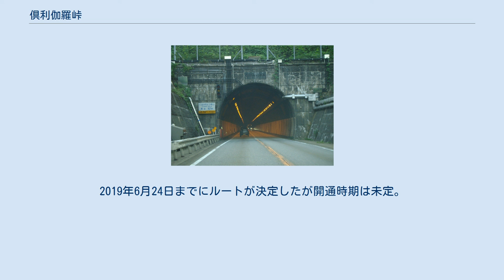倶利伽羅峠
倶利伽羅峠（くりからとうげ）は、富山県と石川県の境にある砺波山の峠である。
倶梨伽羅峠と表記することもある。
 石川県河北郡津幡町倶利伽羅と富山県小矢部市石坂との境に位置する。
この倶利伽羅峠を境にして、東側に砺波平野が、西側に金沢平野が広がっている。
 広義には、北に位置する天田峠（あまだとうげ）も含める。
 古代より、北陸道がこの峠を通っていた。
1183年、源氏と平氏による戦いがあり、倶利伽羅峠の戦いと呼ばれている。
 明治に入り、北陸道を継承した国道20号（現在の国道8号の一部）も倶利伽羅峠を通っていた。
1878年（明治11年）の明治天皇の北陸巡幸の際、倶利伽羅峠は急坂で天皇の輿が通れないため、北の天田越（天田峠）が改修され、後にこちらが国道となった。
1899年、北陸本線が富山まで延伸されたときも天田峠の下にトンネルが掘られた。
これが、現在の「倶利伽羅トンネル」である。
 天田峠越えの国道は最高勾配が11.3%、峠の両側にヘアピンカーブが連なり、幅員も7.0mと狭く、特に積雪時は除雪障害区域として交通確保に困難を極めていた。
 1955年（昭和30年）、北陸本線の勾配の緩和のため近くに新しいトンネル（現在あいの風とやま鉄道があいの風とやま鉄道線として使用しているトンネル）が掘られた。
古いトンネルは、1966年3月26日より拡幅工事が実施され、1967年（昭和42年）12月6日より国道8号のトンネルに転用された。
天田峠を越える旧道は石川県道・富山県道286号刈安安楽寺線となっている。
倶利伽羅峠を越える道は、1995年（平成7年）に建設省の歴史国道に選定された。
 2009年（平成21年）4月28日には、北陸道の峠道が歴史的価値の高い道路遺構であるため石川県の史跡に指定されている。
 北陸新幹線については、当初は倶利伽羅トンネルよりも北方に加越トンネルを建設していたが、石動駅を通るルートに変更されて加越トンネルは放棄され、倶利伽羅トンネルに近い位置に「新倶利伽羅トンネル」が建設された。
 現トンネル北側に延長3 kmの新ルート（富山県小矢部市安楽寺 - 石川県河北郡津幡町河内）を整備する計画で、新ルートは富山側に1号トンネル（延長1,870 m）を、石川側に2号トンネル（延長430 m）をそれぞれ有する。
 車道部分はいずれも幅員10.5 mで、車道は1車線当たり幅員3.5 m。
また路肩（幅員0.5 m）を片側に設けるほか、現道にはない歩道（幅員2.5 m）も設置する。
2019年6月24日までにルートが決定したが開通時期は未定。
 倶利伽羅トンネルに関するカテゴリ: